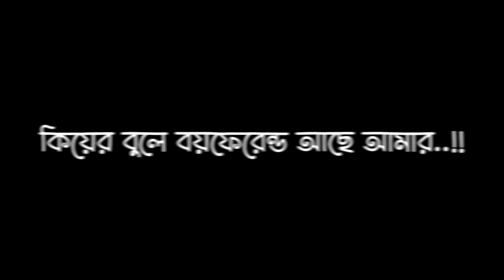আজাইরা ফালতু কোথাকার🤧🤣🔪||Tiktok Funny Status||Black Screen Status||Lyrics Video